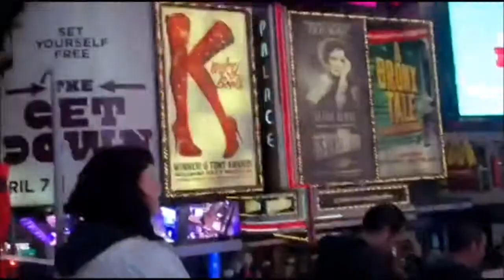NEW YORK TRIP OF DAY !!!!!